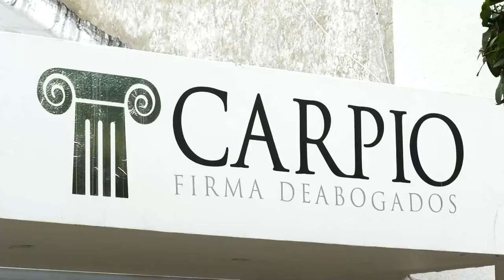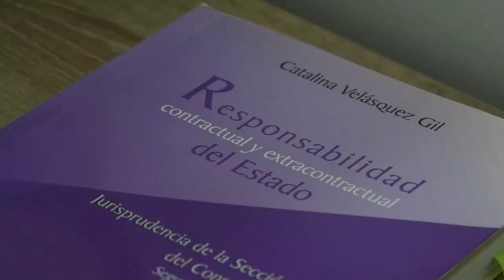HOMBRE ASESINADO EN INVASIÓN DE VALLEDUPAR TENÍA ANOTACIONES